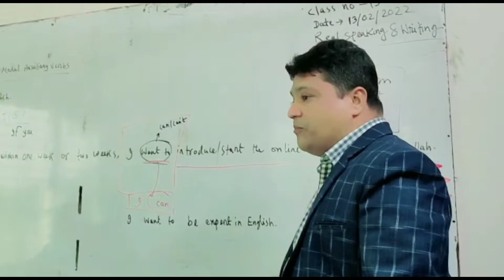মতলব উত্তরে প্রবাসী হাসান কাজীর বসত ঘর আগুনে পুড়ে ভস্মীভূত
সবার আগে তথ্য, বিনোদন ও সব খবরাখবর পেতে Banglanews24.tv ফেইসবুক পেইজ লাইকড হয়ে ফলো অপশনে গিয়ে see first করে রাখুন। সেইসাথে Bangla News 24 ইউটিউব চ্যানেল সাবসক্রাইব করে রাখুন।